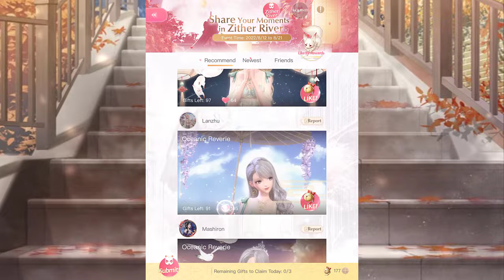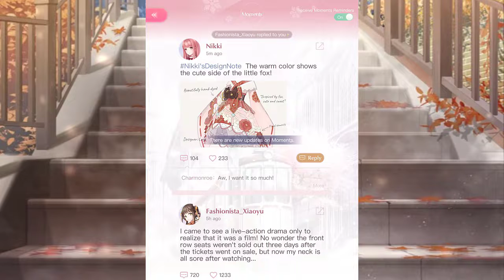Shining Nikki: Fox Loen wins! Part 3! Flame Fox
That dress, the recolors! Finally done! Did more than I thought I would.